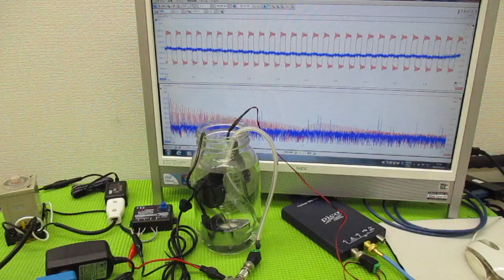音圧測定解析に基づいた、超音波システム ultrasonic-labo